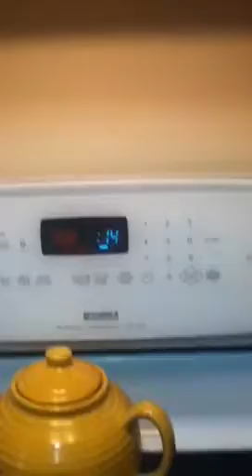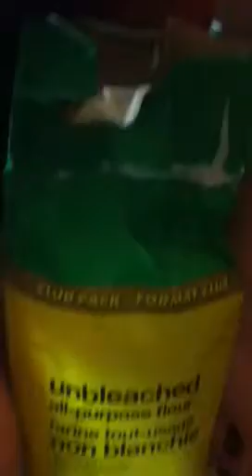Zoe and Danielle's weird cooking show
We where being weird and we where bored so we made a cake